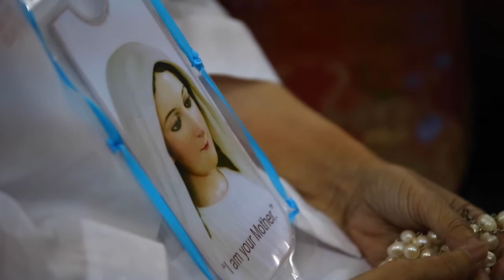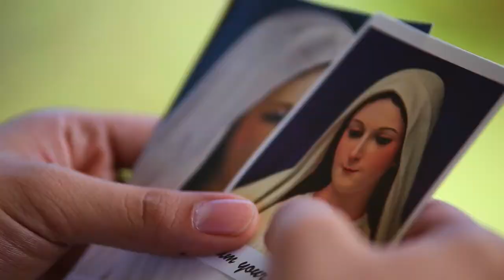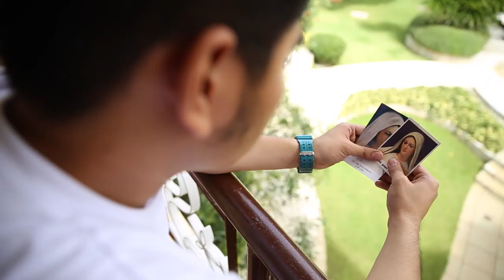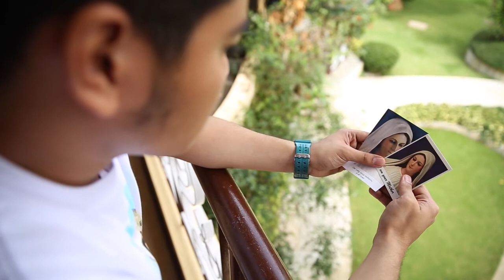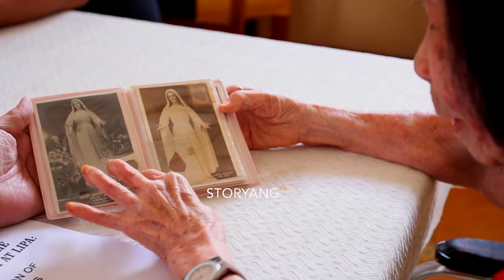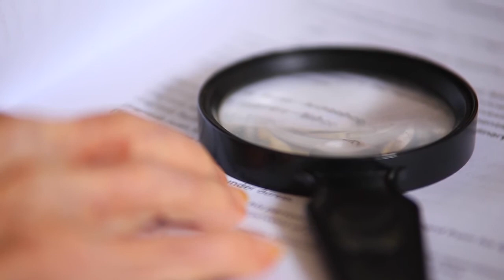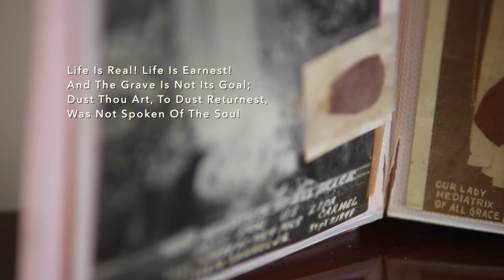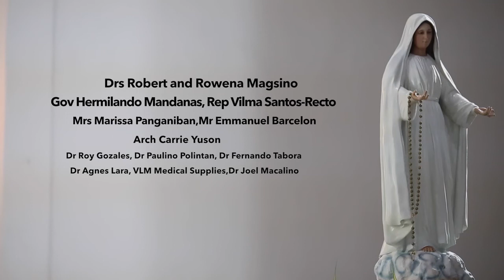Types of Devotion to the Lady of Lipa